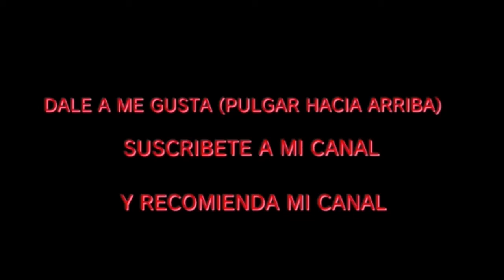Videoreacción al trailer de Jurassic World Dominion.